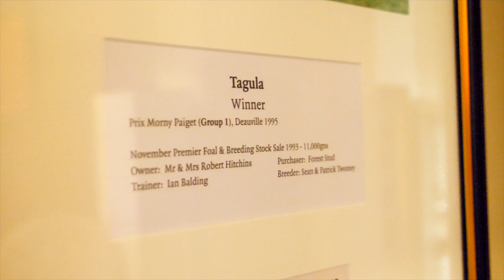Paddy Twomey, Trainer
Trainer Paddy Twomey always had an eye for horses his very first venture being a success. Learn more about Paddy and Athassel House in this short video